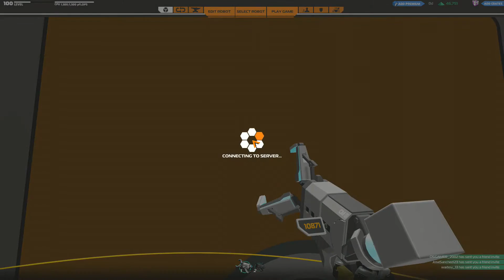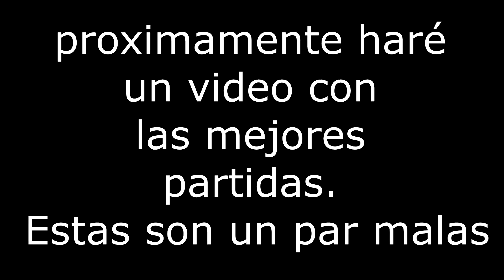Robocraft capitulo 125 Con subs